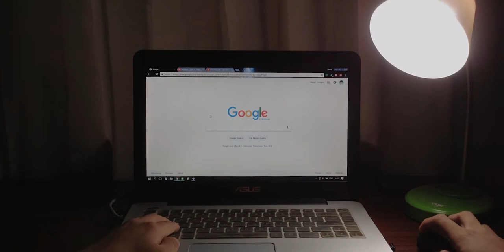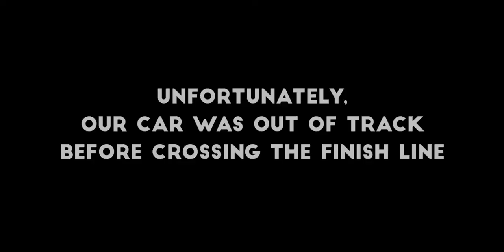Balloon Powered Car (Introduction to Engineering and Design) | Institut Teknologi Bandung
Video ini diupload untuk memenuhi salah satu tugas mata kuliah Pengantar Rekayasa dan Desain (PRD) II, Fakultas Teknik Mesin dan Dirgantara, Institut Teknologi Bandung.

Tugas ini disusun oleh:
Kent Alvin / 16916167
M Syahrian W / 16916030
Sagita Sukma Kristiana / 19816076
Hafidz El Amien Noor Pamungkas / 16916261
Hanif Herdiyan Cahyo Utomo / 16916063
Novayeni Sinaga / 19816070

This video was uploaded to fulfill one of the tasks of subject Introduction to Engineering and Design (PRD) II, Faculty of Mechanical and Aerospace Engineering, Bandung Institute of Technology.

Lecturer: Dr. Hisar M Pasaribu